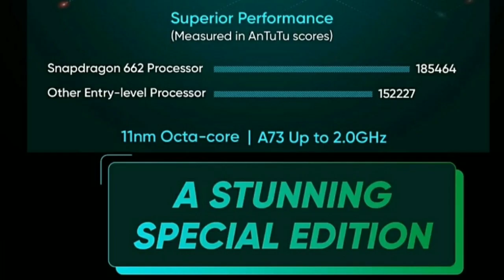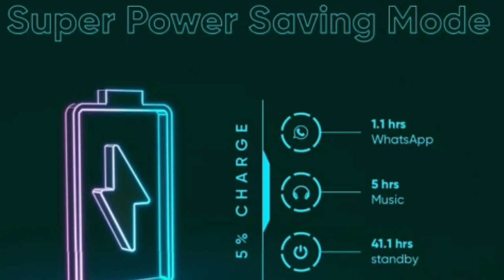Realme 7i Full Details in Tamil || கம்மி விலைக்கு 64MP கேமரா⚡⚡⚡ ⚡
Realme 7i is set to launch in India on October 7, the company revealed through a dedicated page on its website. The Realme phone was initially launched in Indonesia as a tweaked version of the Realme 7. Alongside the Realme 7i, the Chinese company is set to unveil a series of connected devices under its “UNI Smart AIOT ecosystem” as well as the recently teased SLED 4K TV in 55-inch size. Moreover, the Realme India website suggests the launch of a special edition Realme 7 Pro that would come with “Sun Kissed Leather” finish — alongside the Realme 7i.

Realme 7i India launch date details

The Realme 7i India launch is scheduled for 12:30pm on October 7, as per the details available through the dedicated webpage on the Realme India site. The event will be streamed live through the Realme India social media channels. In addition to the Realme 7i, the company will unveil its connected devices and the 55-inch SLED 4K TV that was teased last week.

According to an invite shared by Realme, the new connected devices by Realme seem to include the Realme Buds Air Pro truly wireless (TWS) earbuds that were unveiled at IFA 2020 and the rumoured Realme Watch S Pro smartwatch. The company also seems to launch its new wired earbuds, electric toothbrush, and a power bank at the event.

Realme 7i price in India (expected)

Realme 7i price in India is yet to be revealed. However, it is likely to be in line with what was announced in Indonesia earlier this month. The phone debuted in the country at IDR 3,199,000 (roughly Rs. 15,800) for the sole, 8GB + 128GB storage variant. It came in Aurora Green and Polar Blue colour options.

The dual-SIM (Nano) Realme 7i runs on Android 10 with Realme UI on top and features a 6.5-inch HD+ (720x1,600 pixels) display with a 90Hz refresh rate and a 90 percent screen-to-body ratio. The phone is powered by octa-core Qualcomm Snapdragon 662 SoC, paired with 8GB of LPDDR4x RAM. For photos and videos, it comes with a quad rear camera setup that houses a 64-megapixel primary sensor with an f/1.8 lens, an 8-megapixel sensor with an ultra-wide-angle f/2.2 lens, a 2-megapixel monochrome sensor with an f/2.4 lens, and a 2-megapixel sensor with an f/2.4 lens. The phone also features a 16-megapixel Sony IMX471 selfie camera sensor at the front, with an f/2.1 lens on top.

In terms of storage, the Realme 7i has 128GB of onboard UFS 2.1 storage that is expandable via microSD card. Connectivity options include 4G LTE, dual-band Wi-Fi, Bluetooth v5.0, GPS/ A-GPS, USB Type-C, and a 3.5mm headphone jack. Sensors on board include an accelerometer, ambient light, and a proximity sensor. There is also a rear-mounted fingerprint sensor.

The Realme 7i packs a 5,000mAh battery that supports 18W fast charging. Besides, it measures 164.1x75.5x8.9mm and weighs 188 grams.

realme 7i price tamil
realme 7i tamil tech
realme 7i tamil
realme 7i tamil full review
realme 7i tamil unboxing
realme 7i tamil video
realme 7i unboxing tamil tech
realme 7i launch event in india
realme 7i launch event live
realme 7i launch live
realme 7i unboxing tamil
realme 7i pubg test tamil

realme 7i unboxing tamil full review

NCS